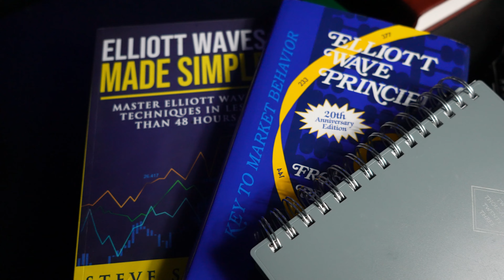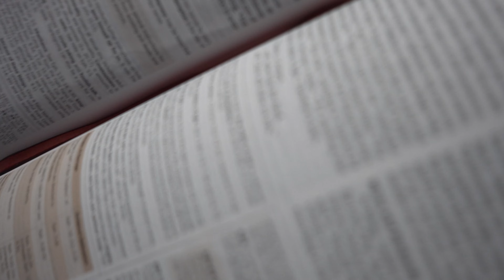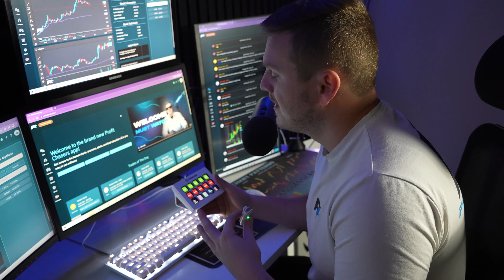10 things a professional Day Trader can't live without - Jason Byers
Here are the things a professional day trader cant live without!